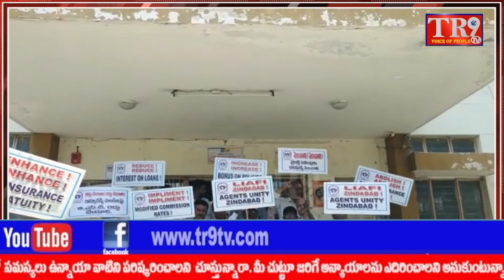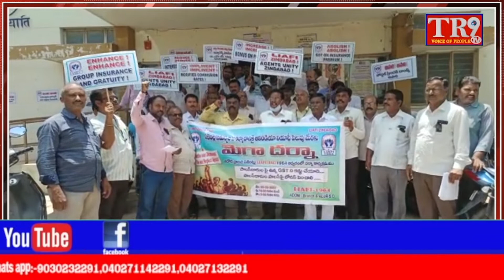అఖిలభారత జీవిత బీమా సమాఖ్య ఆధ్వర్యంల దేశవ్యాప్తంగా నిరసనలు